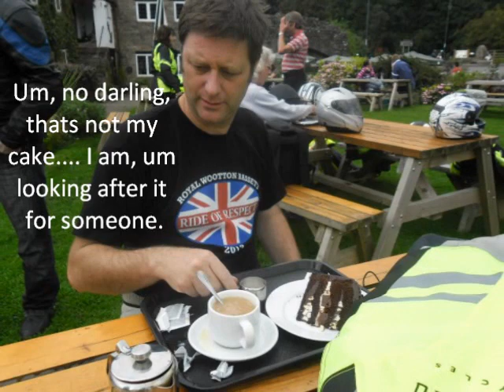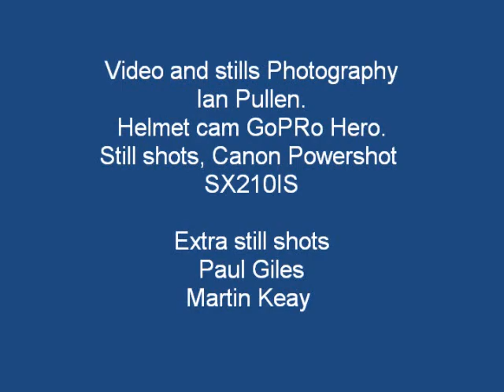4CBRs. Pootle to Monmouth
Another great day out with the 4CBRs, we were a little surprised with the number of new faces, which also caused a few concernes because we were missing a few veteran marshalls. Matthew offered to go back marker but got left behind at the first set of traffic lights, poor chap didn't catch up untill Monmouth, still he will be off the 125 soon, thanks to Ian Simms he was not left alone. after lunch we mounted up again and rode to Tintern via some great roads, another problem was then encountered by two or three of our party when a van driver "on his phone" almost caused a pile up of bikes.. his appology for his error was conveyed with two fingers (lovely fella) where was Hench when we needed him .. haha. After Tintern and a great day out we split up and headed home... All arriving safely.